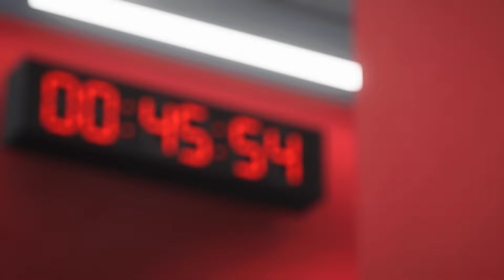Vila Nova x Coritiba - 32 rodada Brasileirão Série B 2024 - EA FC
Simulei Vila Nova x Coritiba pela 32 rodada do Brasileirão Serie B 2024 - EA FC
Estádio Onésio Brasileiro de Alvarenga (OBA) - 19/10/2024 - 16:00

Jogo disputado e equilibrado, o placar final acabou sendo de igualdade...